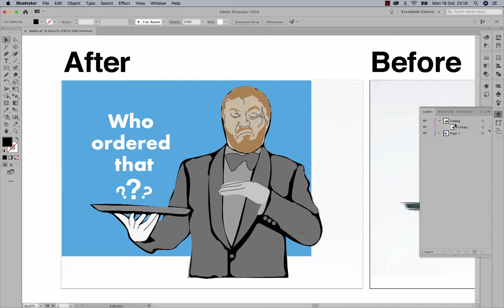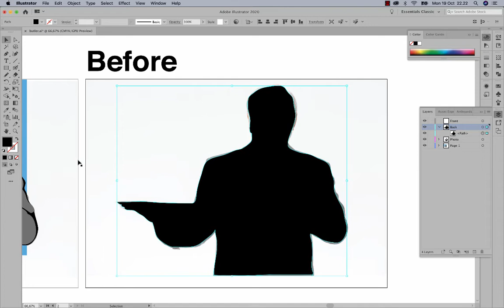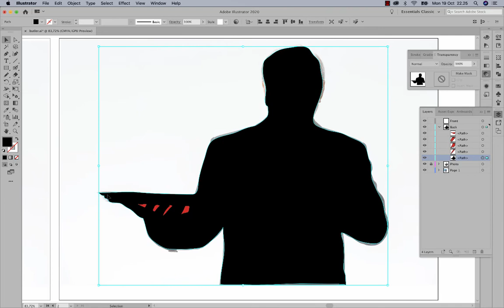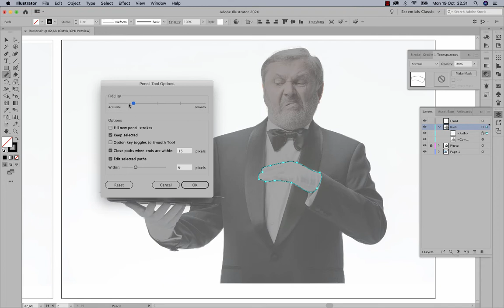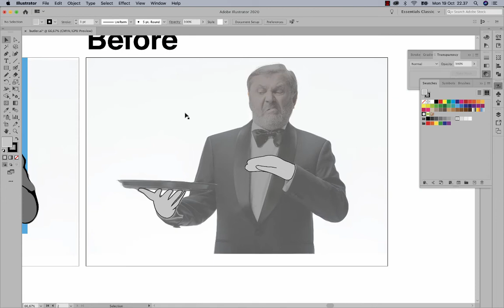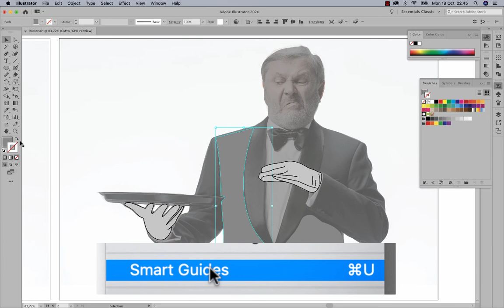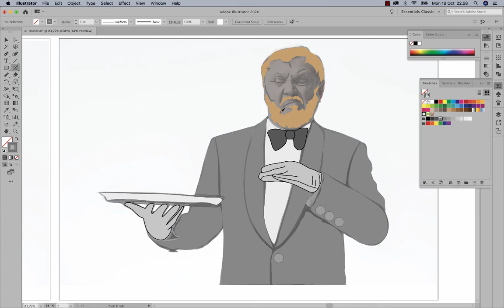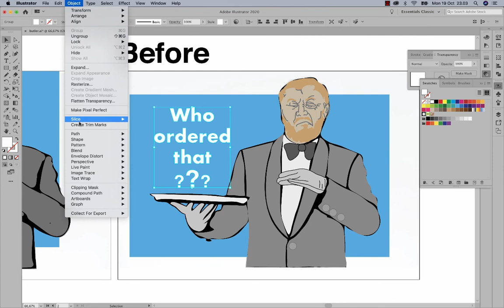From Photo to Illustration inside of Illustrator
This is a tutorial for basic illlustration inside of Adobe Illustrator. One out of many possible ways to illustrate inside of Adobe Illustrator.